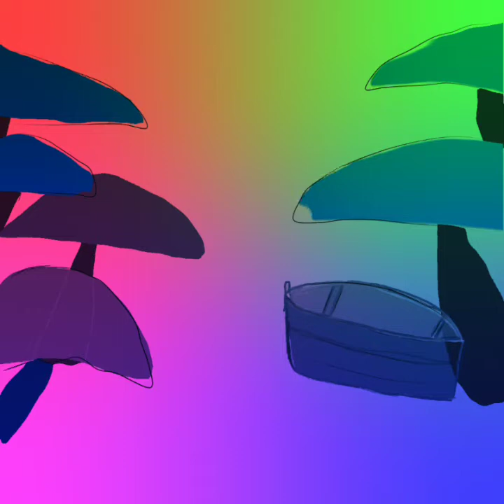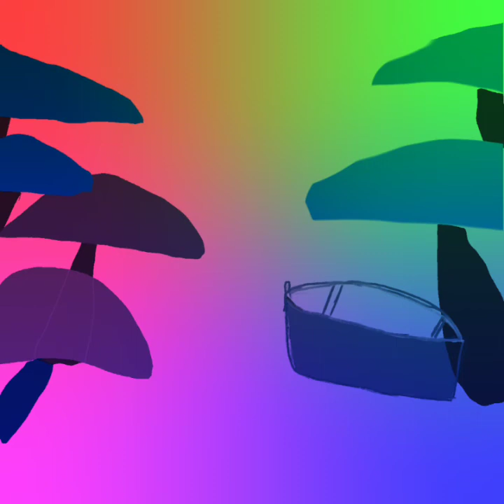Low waters - music video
Our channel is about creative Art concepts. We cover lots of cool stuff such as painting, drawing, sketching, and many other creative concepts.